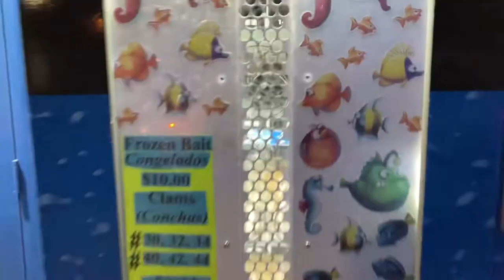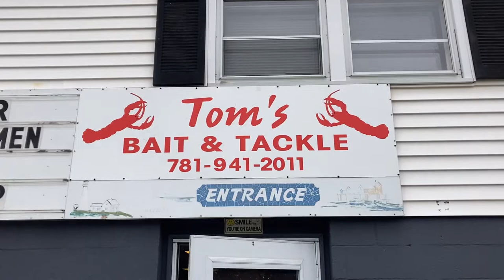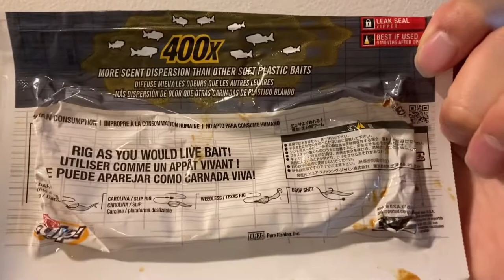Winter Flounder Fishing in Boston | Lynn & Winthrop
▶Contents
In Boston, there are various kinds of fishing hot spots. If you can go fishing in the appropriate season,  you will be able to catch a lot of fish even if it is from shore!!

In this video, I am trying to catch Winter Flounder in Boston, Lynn & Winthrop in the end of May.
These spots are not far away from downtown Boston. That is why you will be able to go there soon!

I really appreciate it if you could enjoy this video and enjoy fishing in Boston :)

▶Index
00:00 Opening
00:57 Lynn (590 Washington St, Lynn, MA)
03:20 Winthrop (Deer Island Loop Trail, Winthrop, MA)